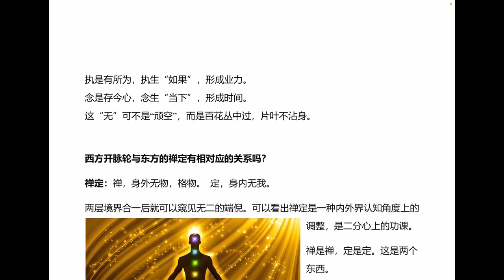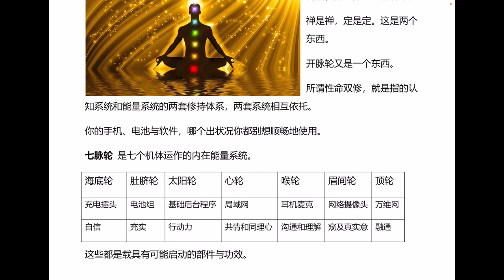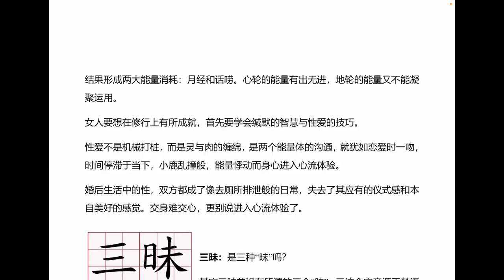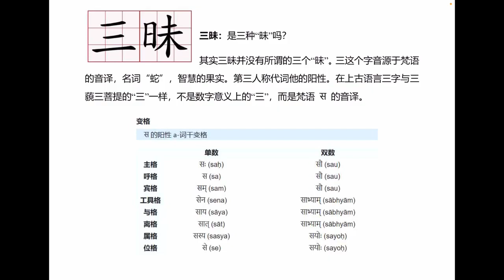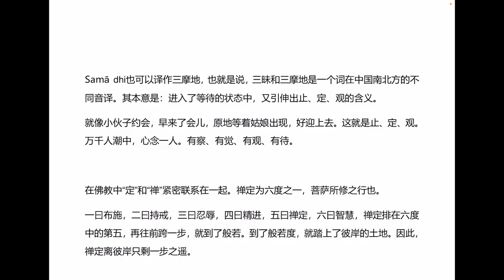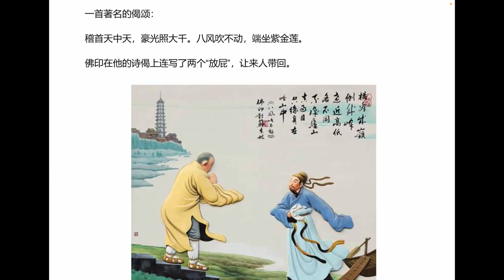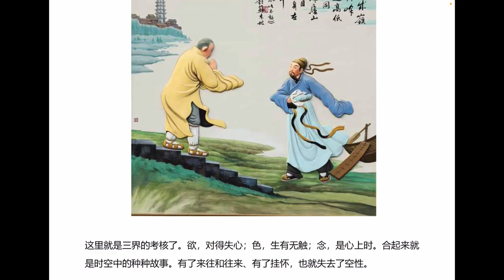修行常见名词